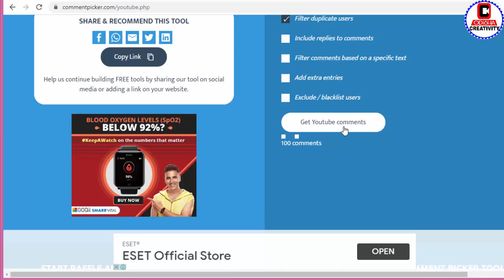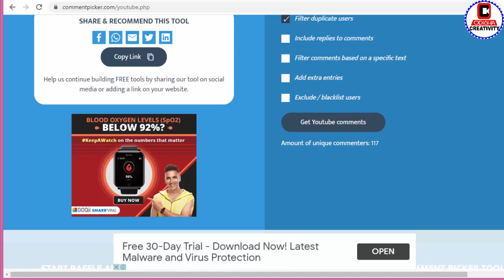Smart Watch Giveaway Result Announcement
My Tripod
My Mobile
My Laptop
My Light